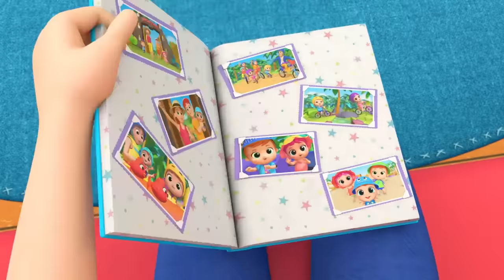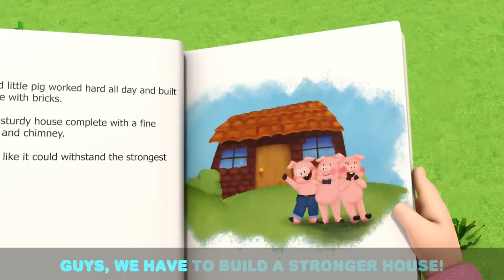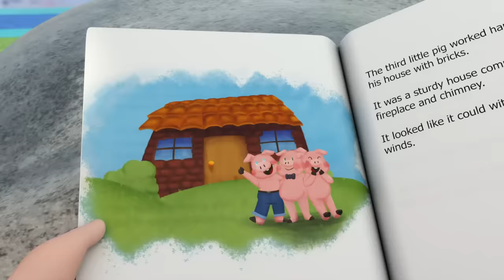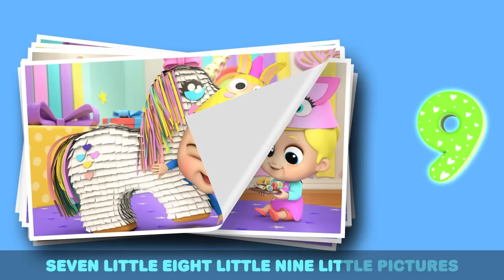Be Safe at the Bounce House | Kids Cartoons and Nursery Rhymes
Bounce Bounce Bounce! Jill and her friends are at the bounce house! They learn to be careful so they don’t bump into each other! Watch this 3D Sing-Along by Little Angel.

00:00 Intro
00:03 Be Safe at the Bounce House
02:58 Swimming at the Lake
06:11 Ten In the Bed
09:40 Animals Around The World
12:22 Summer And Winter
16:23 I Want To Be Like Daddy
19:48 Why Is My Skin So Itchy?
23:07 Yes Yes I Can Do It Myself
26:23 Learn To Ride A Bike
29:46 Watch Out For Danger
33:20 Wait Your Turn
37:07 Color Mixing Magic
39:14 Bath Song (Color Sharks)
42:30 Playtime At The Beach
45:28 Yes Yes Ice Cream
48:52 When I Was A Baby
52:47 Baby Shark (Play At School)
55:44 Juice Song
59:57 Splish Splash (It’s Pool Time)
1:03:14 Princess For A Day
1:06:59 Bubble Bath Song
1:10:48 Lound And Quiet Animals
1:13:10 Fun at the Splash Pad
1:16:21 Be Patient (Be Nice)
1:19:33 Rescue Squad Is Here To Help
1:22:57 Animal Dance Song
1:27:02 Choo Choo Train Song
1:30:38 Where Is My Suzie?
1:34:23 My First Camper Road Trip
1:38:19 No No Crying Song
1:41:43 Hiccup Song
1:45:27 Wheels On The Bus (Baby Takes The Wheel)
1:47:49 No No I Am Afraid Song
1:51:31 Shake Shake Your Body
1:54:54 Safety Rules to Play Outside
1:58:13 Healthy Habits at the Pool
2:01:11 Monsters In The Dark
2:05:05 We Learn To Play Instruments
2:08:41 3 Little Pigs
2:12:12 Rainbow Ice Cream
2:16:04 No More Snacks
2:19:50 What Shape Is This?
2:23:45 Learning At School And Playground
2:26:51 SH Ketchup Song
2:29:47 Play Safe With Toys
2:34:04 Number Song (Cupcakes)
2:37:32 Super Dad Song
2:41:53 Hot And Cold 2
2:45:20 There Is A Skunk In The House
2:49:01 Peekaboo (Baby)
2:51:10 Beach Day at School
2:54:06 My hands don't go in My Mouth!
2:57:19 Cheeky Monkeys Song
3:00:34 Keep Trying Baby John

Lyrics:
Jump, jump, jump in the
Bouncy house!
Jump, jump, jump, we go up and down!
Bouncy house!
But let’s be safe, be safe!
Or we might go ouch!

We love the bouncy house!
But let’s be safe right now
Not safe!
OK!
I’ll take my shoes off now!

Bouncy house!
Bouncy house!

Not safe
OK!
I’ll take my crown off now!

Bouncy house!
Bouncy house!

Not safe
OK!
I’ll wait til you get out

Bouncy house!
Bouncy house!

Not safe
OK!
I’ll wait my turn here now

Bouncy house!
Bouncy house!